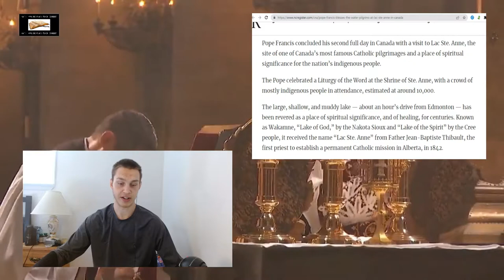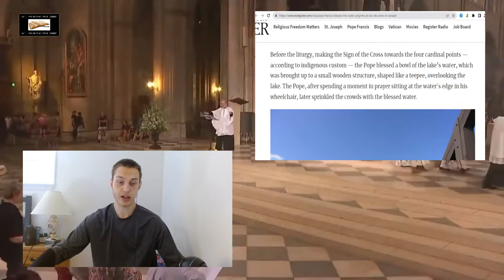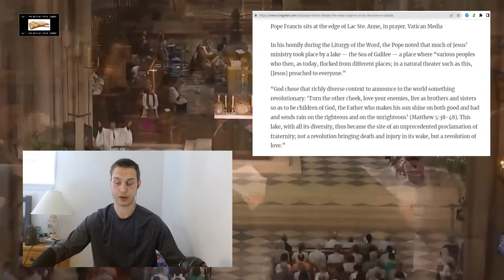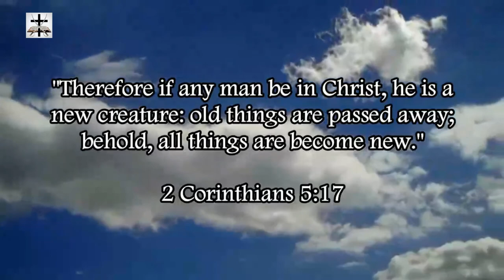Illuminati Pope Francis Engages In Pagan Water Ritual In Quebec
Illuminati Jesuit Pope Francis went to Quebec, Canada, and he performed a pagan water ritual mixed in with Catholic rituals (because Catholicism is pagan in of itself).